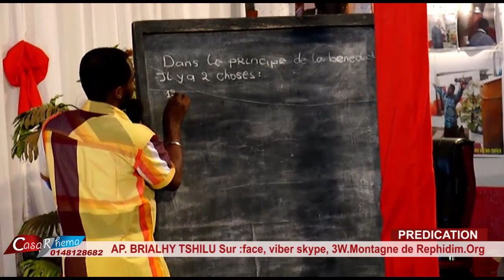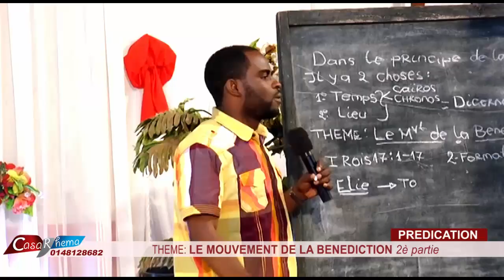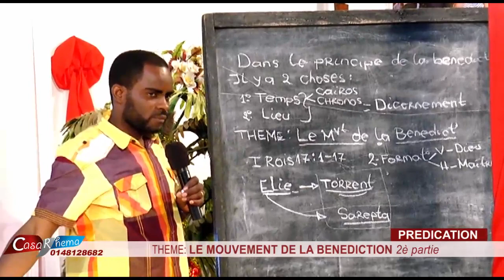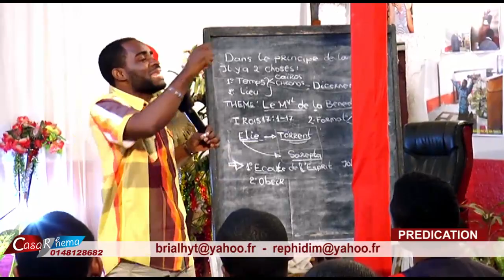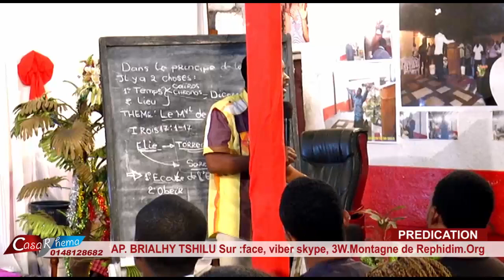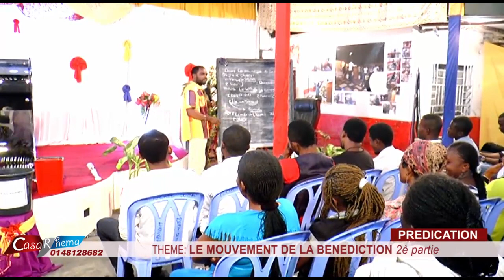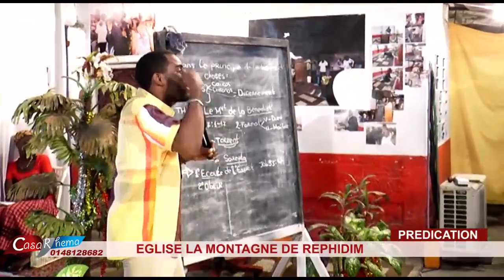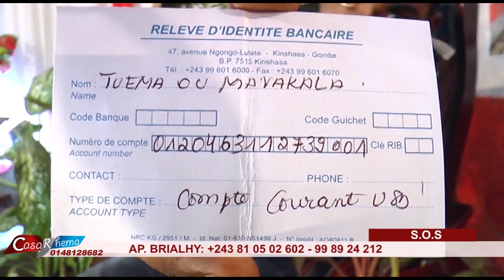LE MOUVEMENT DE LA BENEDICCTION 2è PARTIE AVEC APOTRE BRIALHY TSHILUMBA